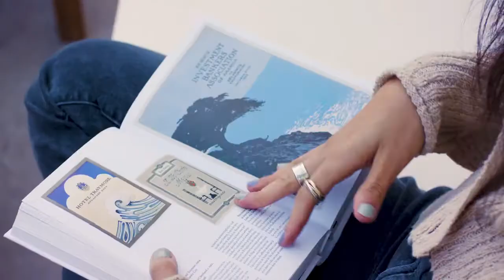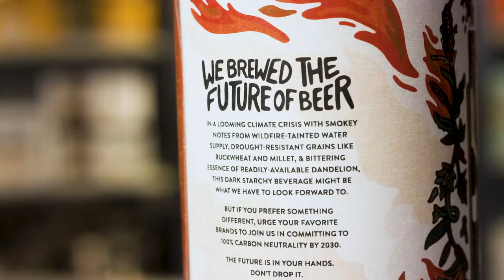Fat Tire Torched Earth Ale Longform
For editorial purposes.